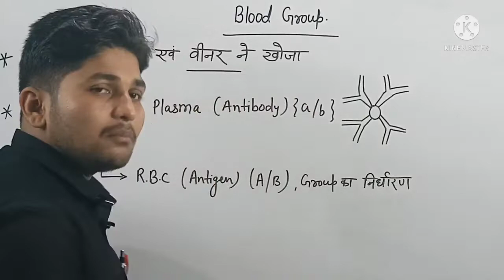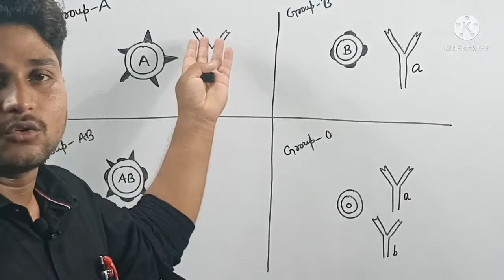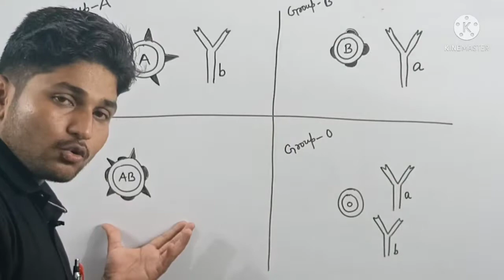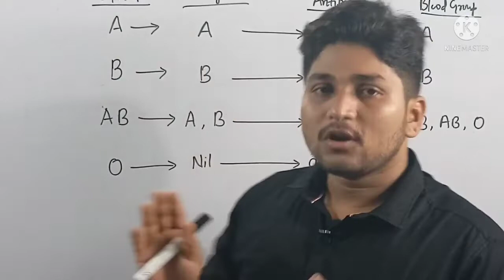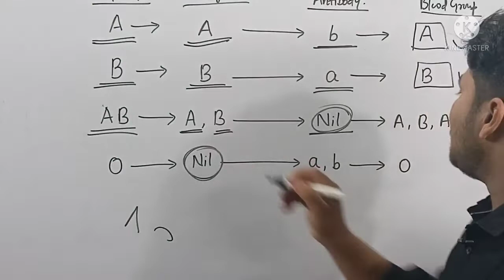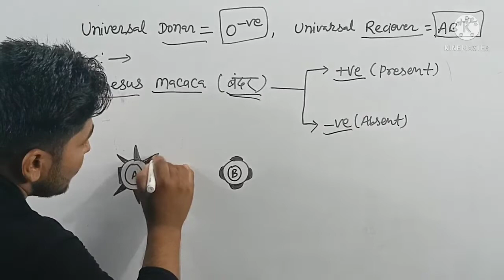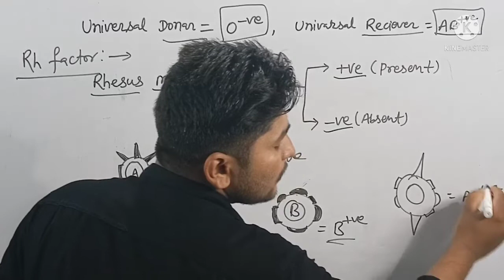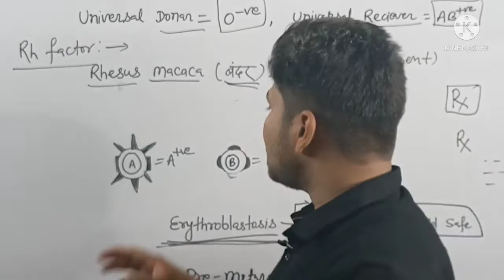Blood group ,Rh-factor , positive , negative ,part-2 ,edubagicha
Blood group ,Rh-factor ,Antigen ,Antibody ,Universal donar ,Universal receiver